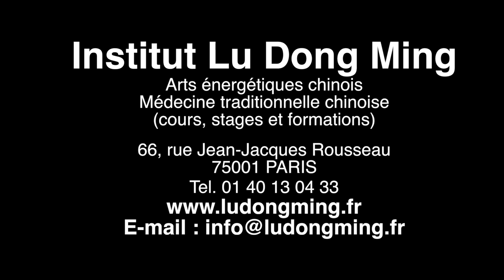TUI NA Pratiquez le massage énergétique chinois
Une rencontre exclusive avec le Dr Kunlin Zhang, maître du Qi, autour du massage énergétique chinois pour la santé à L'institut Lu Dong Ming (Paris).

En savoir plus sur le massage Tui Na sur Annuaire Thérapeutes